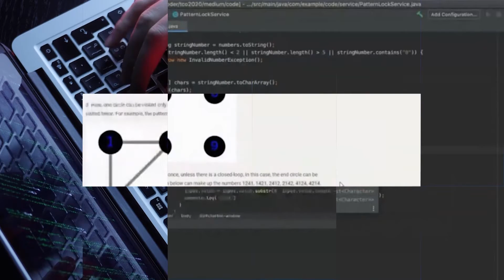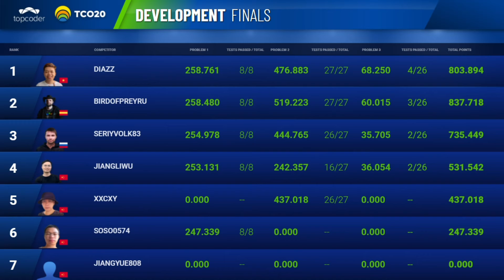Congrats to our TCO20 DevelopmentChampion!!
Check out the TCO20 reveal of our new TCO20 Development Champion, birdofpreyru!